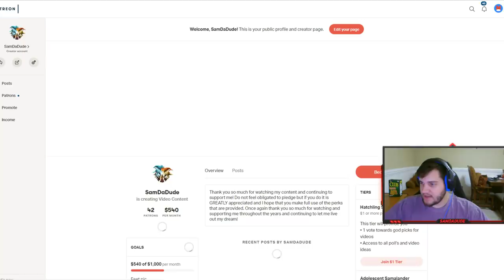Warrior Wednesday - ADC SUN WUKONG BUILD VS ADC - Grandmasters Ranked 1v1 Duel - SMITE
Special Thanks To: Anthony, lilcals, Mark, Melophobia, OP god, Ray, RenP, Venom Snake, Zachary, Bradlee, Mike, Aubron, Corey, Dakota, Darkrai, Exloki, GiTsticker, Matt, Sam, Sean, Xuren, Zombie, OnlyShelton!